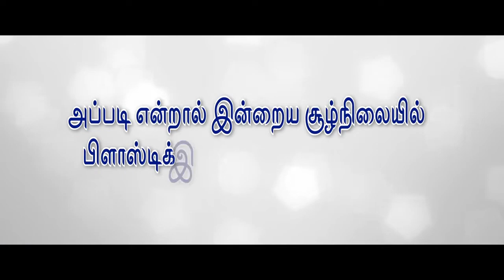PLASTIC AWARENESS | TAMILNADU GOVERNMENT ADVERTISEMENT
👆🏻👆🏻👆🏻30 கிராம் மஞ்சள் பையை தூக்கி👆🏻👆🏻👆🏻👆🏻100கிராம் மொபைல் போனை தூக்கி 🤝🤝🤝தமிழக அரசு விளம்பரம் பிளாஸ்டிக் கேன்சர் டீக்கடையில் பிளாஸ்டிக் கவரில் சாயா,சால்னா, சாம்பார் வாங்காதீர்கள் கேன்சர் வருவதற்கு அதிகமான வாய்ப்புகள் வீடியோ முழுமையாக பாருங்கள் சிறப்பு.